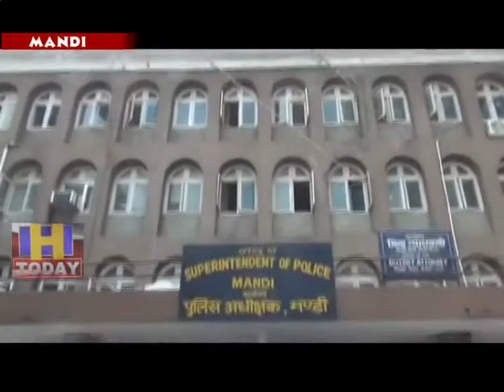21 MAY N 5 B 2 new Victoria Bridge's traffic lights have been bad for some time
मंडी शहर की सुंदरता को चार चांद लगाने वाले विक्टोरिया पुल की ट्रैफिक लाइट पिछले कुछ समय से खराब है ट्रैफिक लाइट खराब होने की वजह से पुल से गुजरने वाले वाहन चालको यात्रियों और राहगीरों को भारी परेशानियों का सामना करना पड़ रहा है